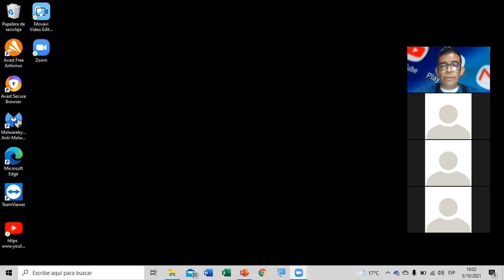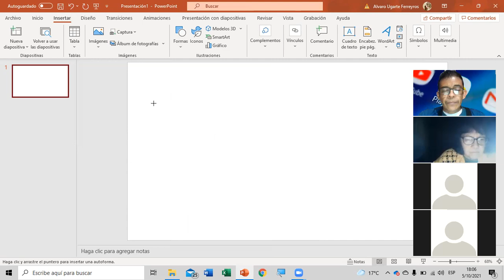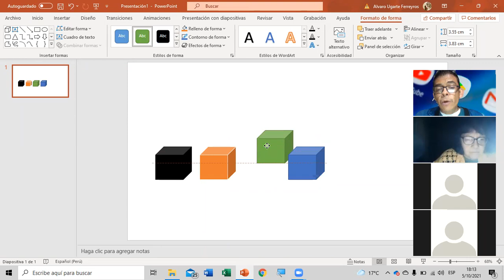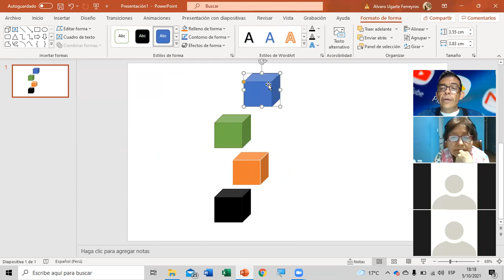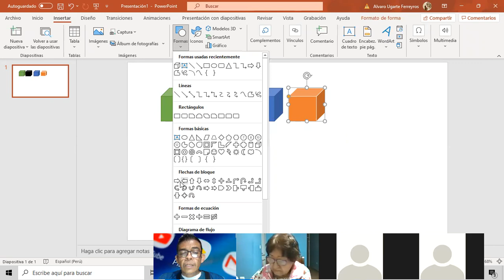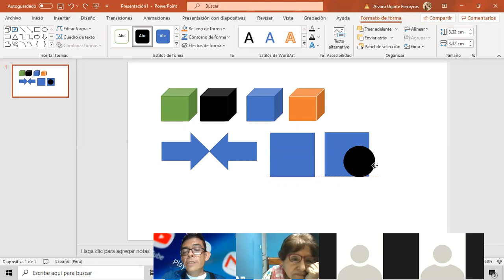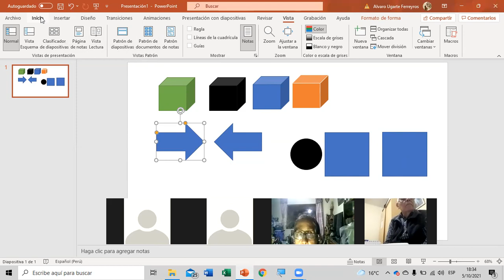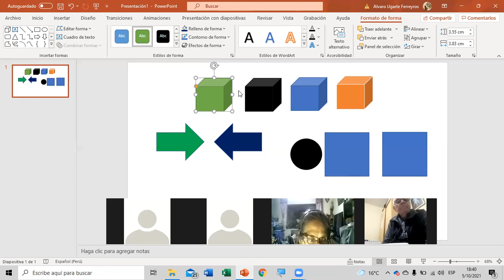5 de octubre LOS OBJETOS 2da parte. alineación , giros , agrupación, cuadricula